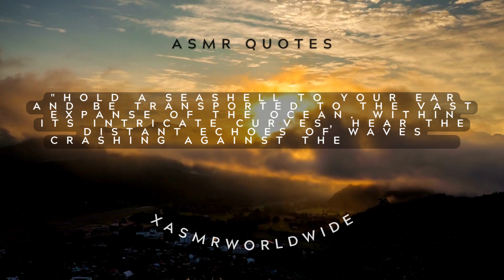ASMR Quotes Shorts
🎶 Discover the Magic of ASMR Quotes! 🤫✨ Immerse yourself in a world of soothing ASMR whispers and insightful quotes. In this YouTube Short, we combine the power of calming sounds with thought-provoking words that will leave you inspired and relaxed. Let the tingles and wisdom flow into your feed! Thank you for being a part of our community. Sit back, unwind, and let the ASMR quotes embrace your senses. 💤🌟 @XasmrWorldWide